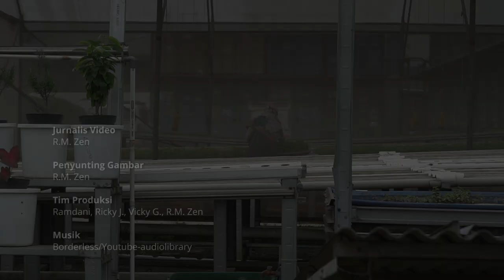Permintaan Sayuran Hidroponik Naik Hingga 200%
SEJAK wabah pandemi covid-19 melanda Indonesia, permintaan sayuran hidroponik justru mengalami kenaikan kenaikan hingga 200%.

Seperti yang diungkap pengelola kebun hidroponik Serua Farm, yang terletak di daerah Serua, Depok, Jawa Barat.

Memiliki luas lahan sekitar 1000 meter persegi dengan 26.500 lubang tanam, kebun ini berdiri sejak Januari 2017. Dan saat ini beromzet 20-25 juta rupiah per bulan.

Sebagian besar penjualan dilakukan secara daring untuk memenuhi kebutuhan pelanggan di super market dan juga para reseller serta masyarakat yang bisa berkunjung langsung ke lokasi kebun.

Dengan empat orang karyawan, Serua Farm fokus menanam sayur bayam hijau dan merah, yang membutuhkan waktu 28-30 hari mulai penyemaian bibit hingga sayuran siap untuk dipanen.